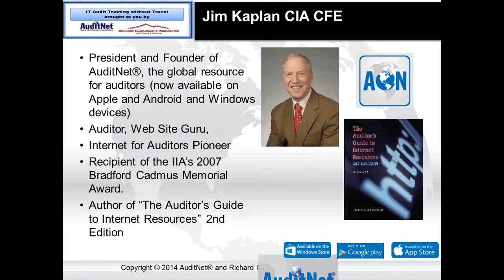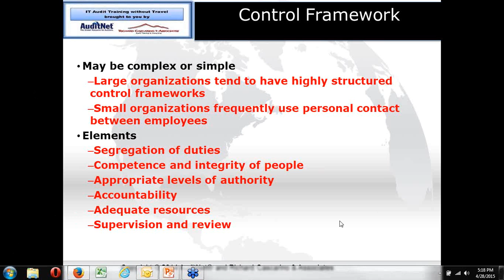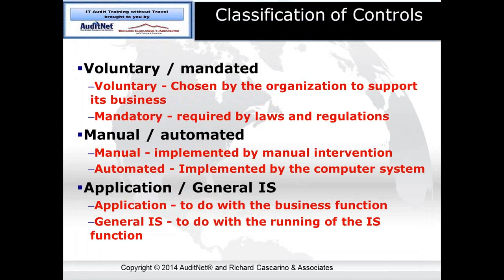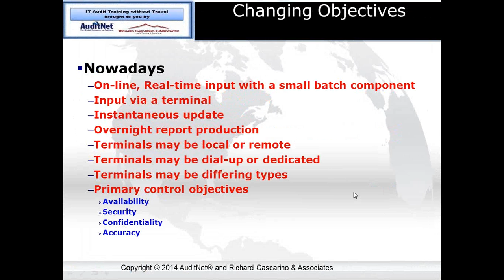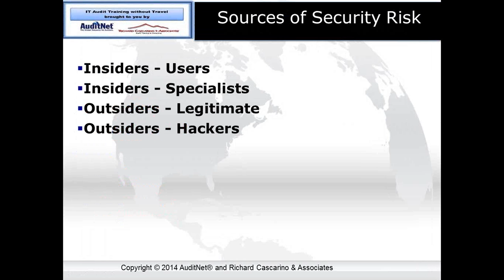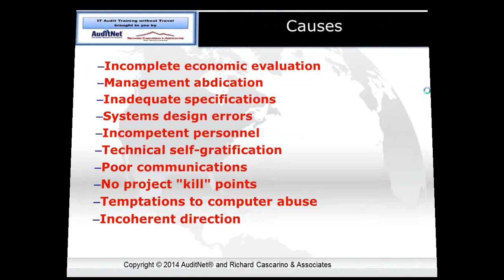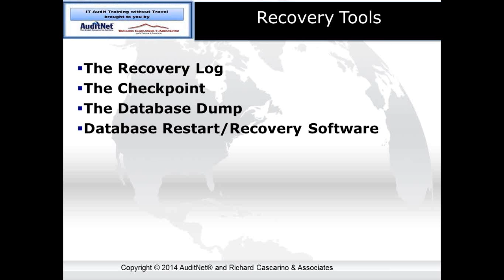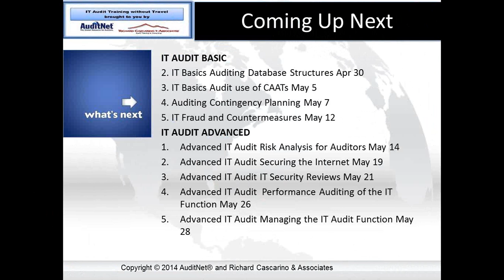IT Audit Series Fundamentals of IT Audit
The webinar covers basic concepts of computing, primary types of computer systems, the risks and controls and audit usage of computers. You will gain the confidence of understanding the jargon and knowing that questions you put to auditees are addressing the real issues. The attendee will also realize the difference between jargon answers and evasive answers.
On using the knowledge you have gained, you will discover a greater level of acceptance by Information Technology staff and users due to your increased comprehension. This can be immediately translated into more effective and efficient audits and a greater contribution to the organization.
By the end of this webinar the attendee will be able to:
• Understand the jargon of the computer world
• Differentiate between types of systems and their major risk elements
• Understand how computer systems are constructed and how this can influence the eventual running in the business environment
• Utilize this knowledge to gain a greater acceptance by computer-literate auditees
• Identify the role of the IS audit specialist
• Identify potential areas for the audit use of computerized technology
Webinar Contents
This two-hour webinar is designed to provide the participants with an in-depth knowledge and experience of:
• Technology and audit
• Control objectives and risks
• Batch and on-line systems
• Programming computers
• Database systems
• Computer risks and exposures
• Computer security
• Application systems and their development
• Computer operations controls

If you would like to view this webinar and earn CPE then